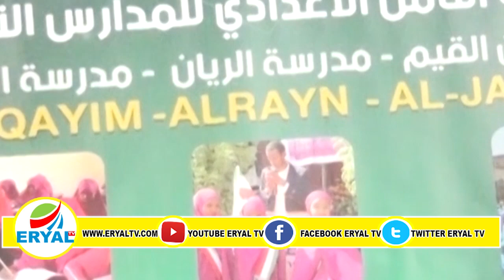TARTAN AQOONEED U DHEXEEYEY DUGSIYADA AL HUDA